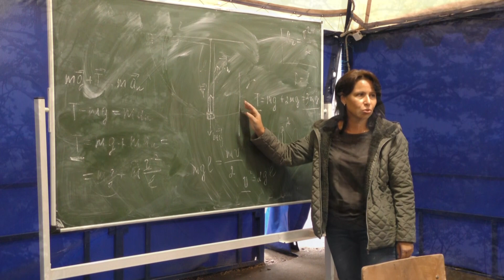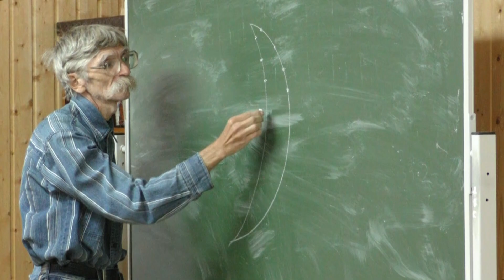Летняя физико-математическая школа в "Буревестнике"